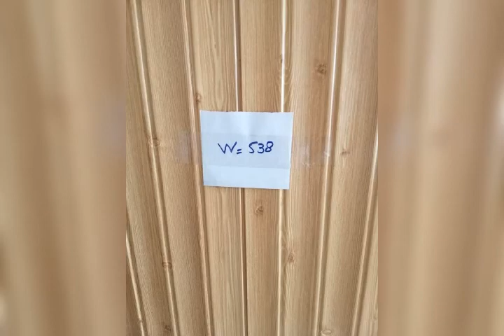Hard stamps PVC best designs